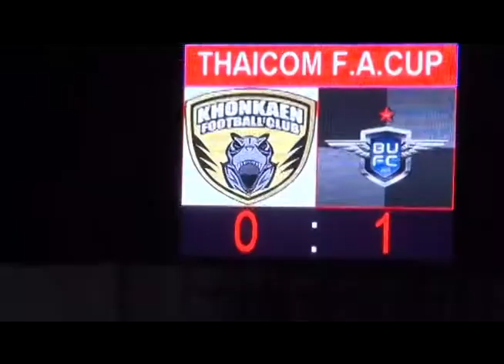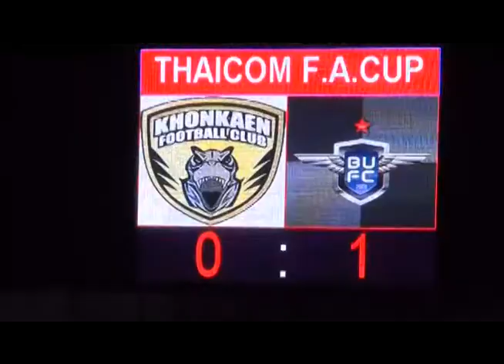FULL HILIGHT Thaicom FA Cup 2014 (R.4) KKFC 0-1 BUTD (21-05-2014)